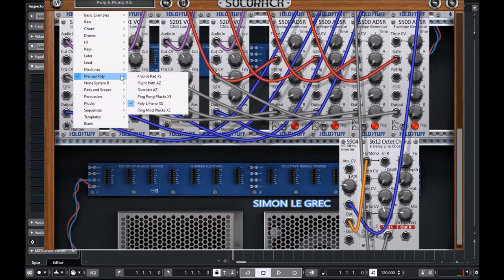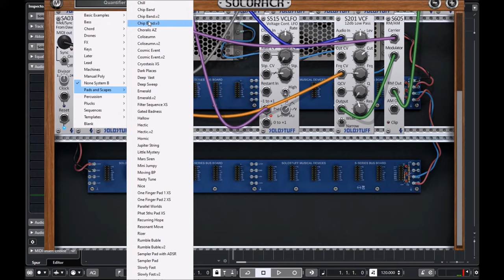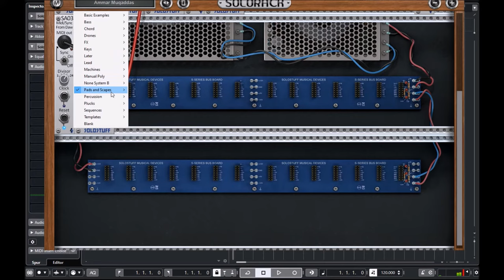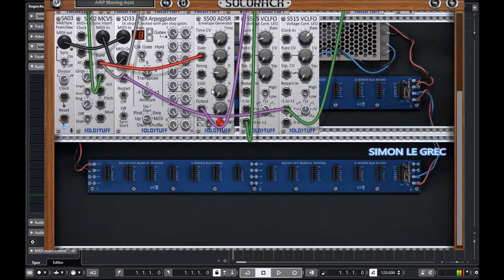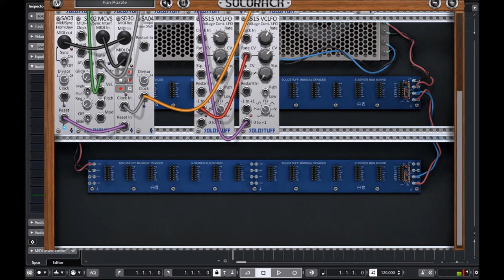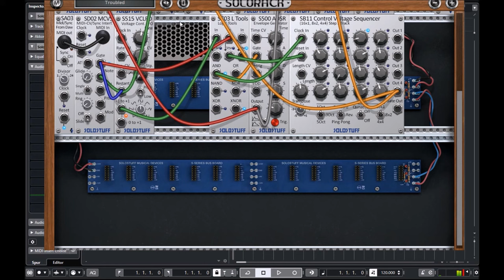Solostuff | Solorack v2.0 | Presets Preview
SoloRack is a modular synthesizer that mimics the usability and functionality of hardware Eurorack modular systems. Whether you are an experienced Eurorack user or strictly a software user you will most probably find something new within almost all modules available. A large variety of modules are available, designed with attention to detail. Keeping familiarity and similarity to Eurorack intact for ease of use and seamless integration into Eurorack systems if desired.

New in this update:
– New easy polyphony system. No special cables. No dedicated modules
– Resizable and skinable GUI. Currently 3 skins available
– Copy/Paste modules (right click menu)
– Press CTRL to drag multiple modules together.
– Added S315 Mini Sampler VCO
– Added S216 Moving Fixed Filter Bank
– Added SE15 Signal Analyzer
– Added SE16 Wide Signal Analyzer
– Added SE20 Global Morph
– Added S313 Internet Radio
– Added S318 Tracker Mod Player (FREE!! Just connect to the SA02)
– Added S630 DX Distortion
– Added S610 Aliasing Triple Wave Folder
– Added S631 VC Distortion
– Added S634 Quick Distortion
– Added S518 Mouse Theremin

Presets Preview:
00:00 Basses
02:36 Chords
03:29 Drones
05:00 FX
05:38 Keys & Leads
06:43 Machines
07:14 Manual Poly
08:35 None System B
09:42 Pads & Scapes
11:03 Percussions
11:49 Plucks
12:15 Sequences

The one thing that SoloRack is in desperate need for now is a new lot of presets utilizing the new modules. Well, I’ve added some 25+ presets but thats nothing to speak of. I intend to add more in a latter update. Most of the current sound library was done when SoloRack was first released back in 2017. The synth has gotten way more powerful since then. So I don’t consider the current preset library as representative of SoloRack’s true capabilities.